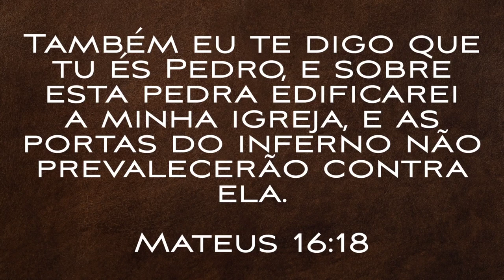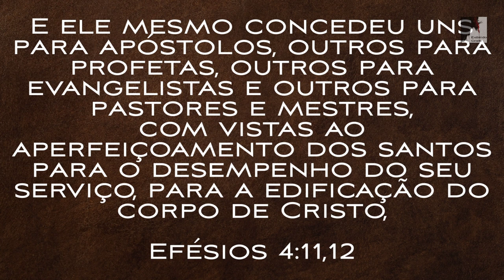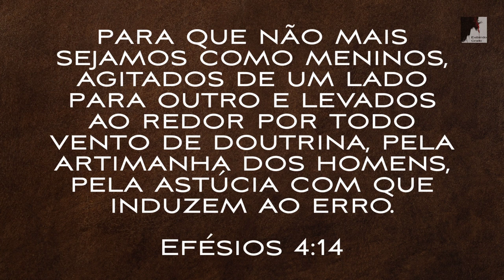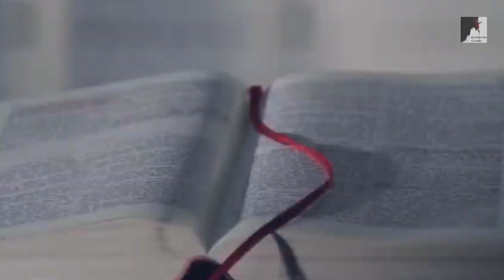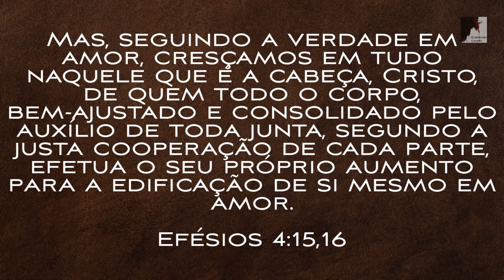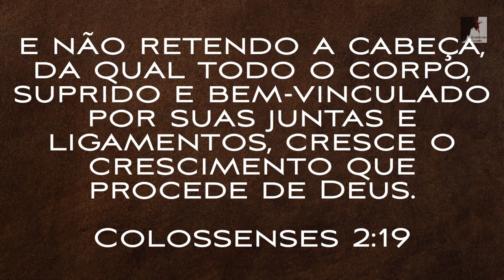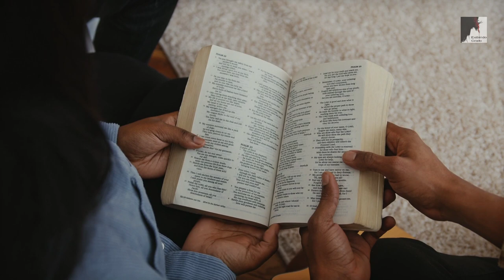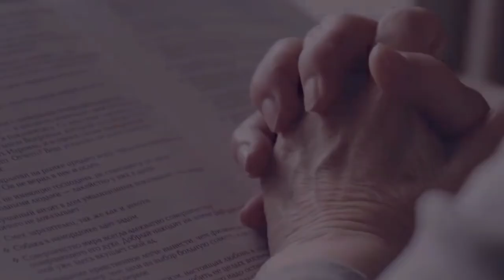ALERTA a IGREJA - As PORTAS Do INFERNO Estão ESCANCARADAS - Miguel Ma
As Portas do Inferno estão escancaradas, a igreja está dormindo, despreocupada, o mundo está perto do fim.
O Pastor Miguel Ma nos mostra, que estamos perto do fim, pois as portas do inferno estão escancaradas. A única forma de você salvar sua família é você estar na edificação da igreja.
A Igreja Hoje, a igreja edificada as portas do inferno não prevalecerão. não há portas para o inferno, naqueles que vivem a igreja, que estão edificados em amor.

🔸PREGAÇÕES

🔸 SÉRIE APOCALIPSE

🔸EZRA MA

🔸MIGUEL MA

🔸EXIBINDO CRISTO

🔸Queridos irmãos!